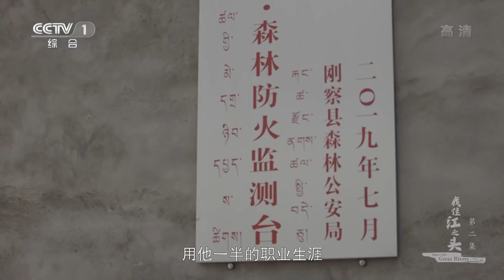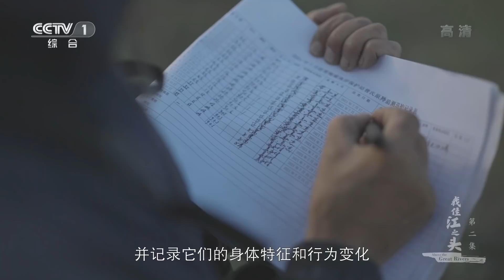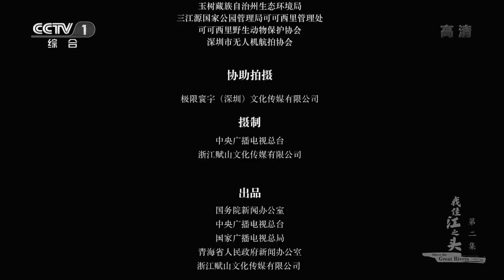《我住江之头》第2集 共住三江源的“居民”——人与野生动物 他们能否和谐相处？About the Great Rivers EP2【CCTV纪录】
本期内容：玉树巴塘乡地处青海与四川、西藏三地交界，这里有高山、草原、林区、湖泊等多种地貌，平均海拔接近4000米，是很多野生动物重要的栖息地。在三江源，人们敬畏天地，爱护生灵，与自然和谐共生，经常可以看到野生动物在村前屋后集结活动的情形。

■□节目简介■□
三位最了解、最深入青藏高原的导演，历时五年呕心创作，站上世界之巅，仰望万山之祖。溯江之头、水之源；探共生之道。巅峰之作，关切万物生灵。